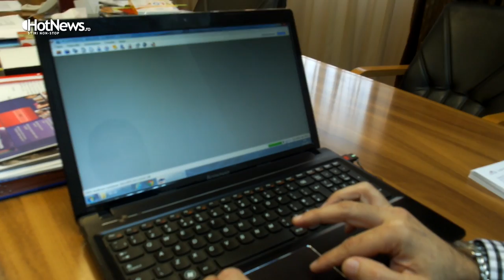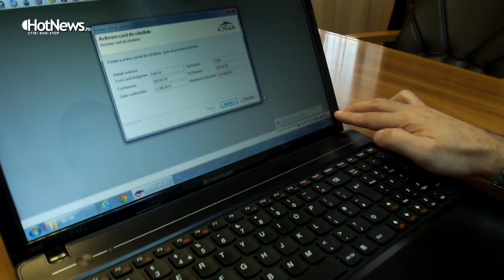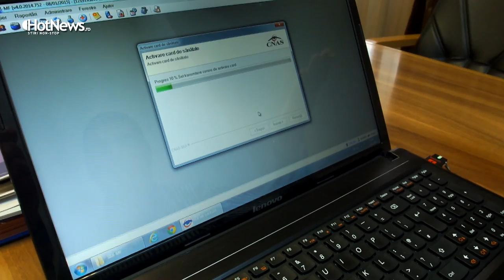Card de sanatate - Mihai Bejat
MIhai Bejat vorbeste despre Cardul de sanatate